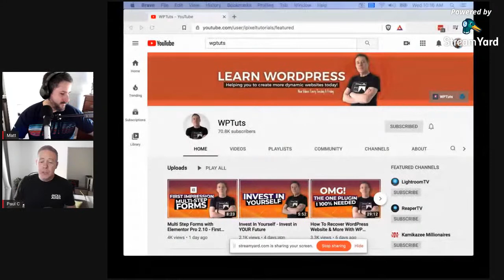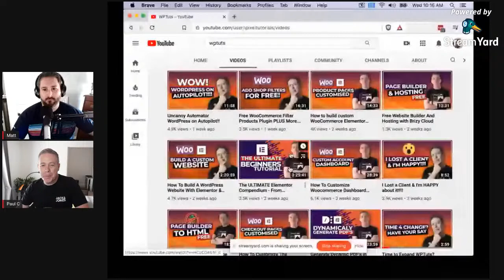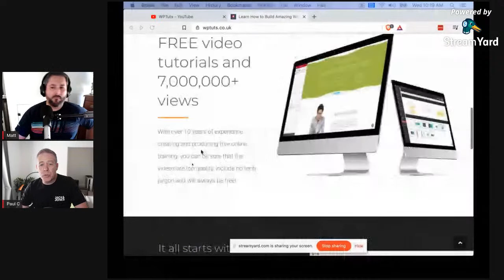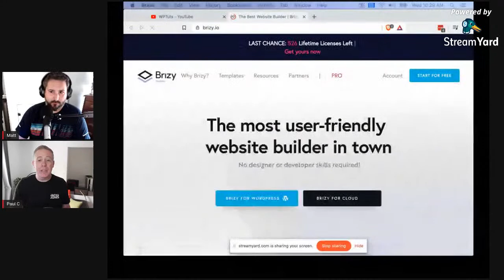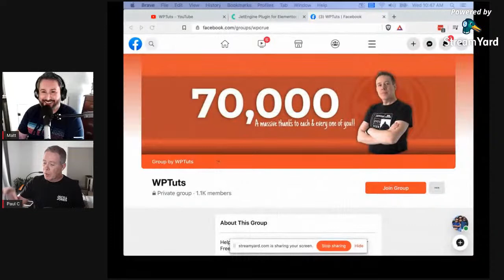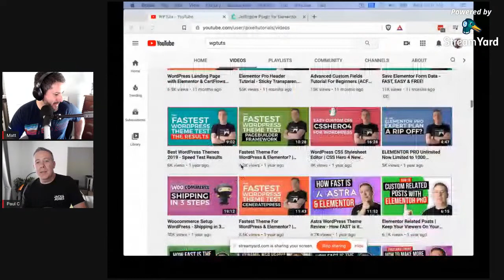Paul Charlton WPTuts Live Stream!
We''ll chat with Paul Charlton from WPTuts YouTube channel.